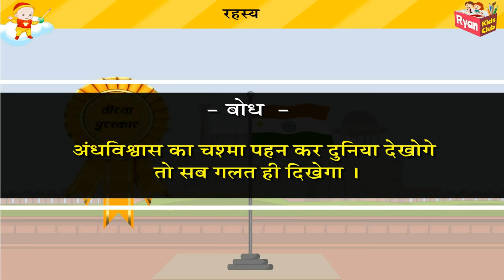रहस्य | Bhoot Bangla I Rahasya kahani | Hindi Story for Kids | Hindi Kahaniya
भूत बंगला | एक रहस्य | Bhoot Bangla | Haunted Bungalow - A Mystery | बच्चों की कहानियाँ | Baccho ki Kahaniya | Moral Stories In Hindi | Horror Stories

Aryan pays a visit to his maternal uncle, who lives near a haveli. The uncle firmly believes the haveli is haunted and warns Aryan to stay away from it. Aryan, however, holds a different view, convinced that there are no such things as ghosts. Together with his cousin Kanishka, he forms a daring plan to venture into the haveli after midnight, aiming to uncover the truth behind the spooky tales. What they stumble upon shocks the entire community. The supposedly haunted haveli hides a closely guarded secret that has remained concealed for years, but is now brought into the open.

✿ Story: Haunted Bungalow - A Mystery
✿ Story Author: Harikrushna Devsare

Welcome to the "Ryan Kids Club" YouTube channel, your destination for enchanting animated stories that entertain and educate children of all ages! Our channel is committed to providing children with entertaining and educational content.

Join our ever-growing community of parents, teachers, and children who appreciate the power of storytelling and its ability to inspire and shape young minds.